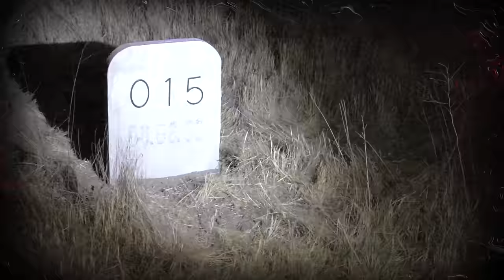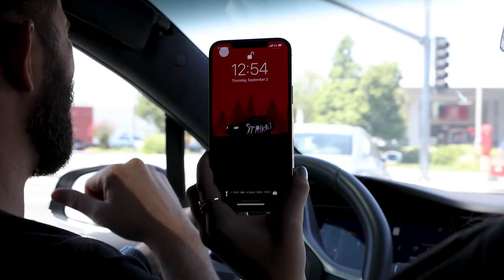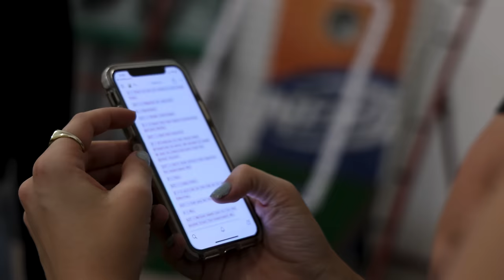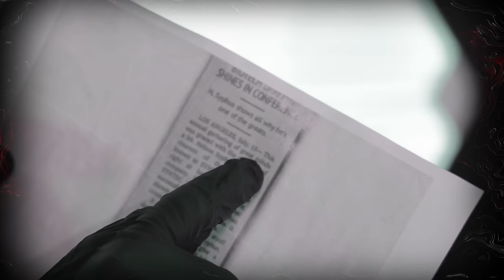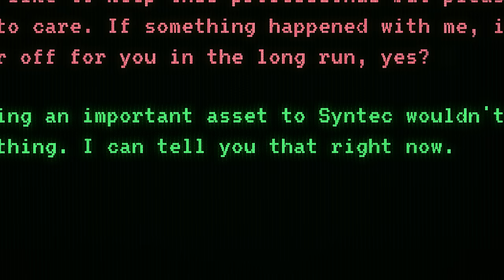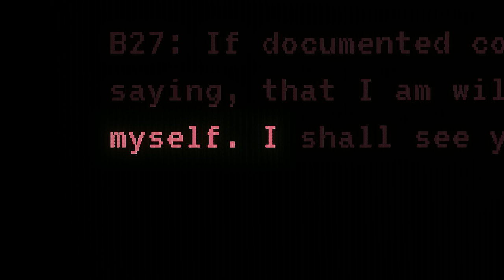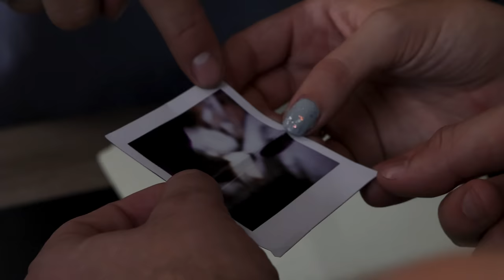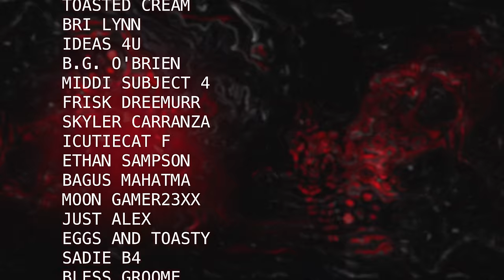This Unassuming Desk Has Mysterious Hidden Secrets...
It's time to see what's truly inside the desk that belonged to Wesley, and see if it has any clues or a smoking gun to point to who killed him and why. But, as is par for the course at Syntec, not even this desk is what it seems to be and may be holding some more secrets that weren't clear at the very beginning. What will come of it? And once all is said and done, their next step might be one of the dangerous ones they've taken so far.